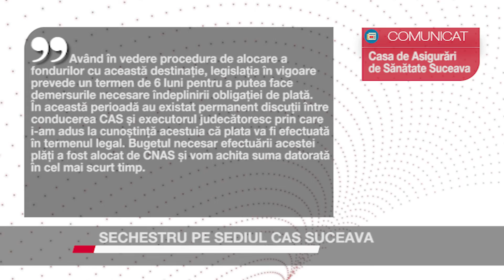Sechestru pe sediul CAS Suceava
Un executor judecătoresc a pus sechestru pe sediul Casei de Asigurări de Sănătate Suceava ca să recupereze banii pe care instituția îi datorează. A vrut să pună sechestru și pe patru mașini, dar a amânat acest demers. Directorul Casei de Asigurări de Sănătate, Cristian Bleorțu, confirmă datorie, dar opinează că acțiunea executorului judecătoresc constituie un abuz deoarece termenul convenit pentru efectuarea plătii nu a fost depășit.